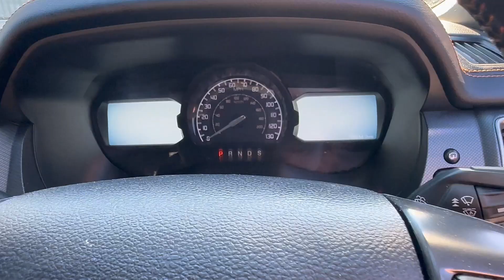Ranger Wildtrak - 67JPJ